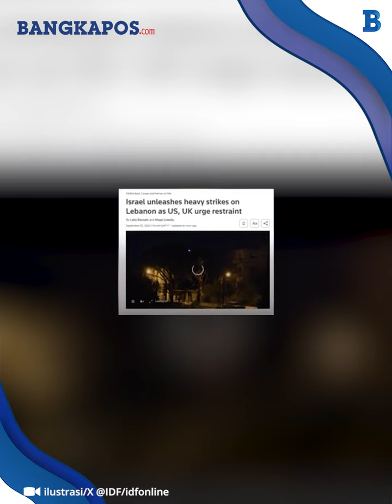Jet Tempur Israel Ngamuk di Lebanon Hancurkan 100 Peluncur Roket, Usai 2 Perwira Dibunuh Hizbullah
BANGKAPOS.COM - Israel melancarkan serangan besar-besaran ke Lebanon setelah Hizbullah membunuh 2 tentara IDF pada Kamis (19/9/2024).
Angkatan Udara Israel langsung mengerahkan jet tempurnya ke Beirut.
Untuk pertama kalinya dalam 11 bulan perang, Israel mengerahkan jet tempur ke wilayah Lebanon.
Hal ini menandai meningkatnya konflik antara Israel dan kelompok bersenjata Hizbullah.